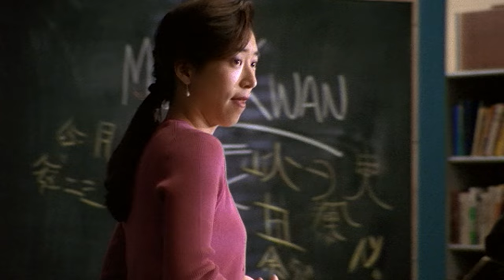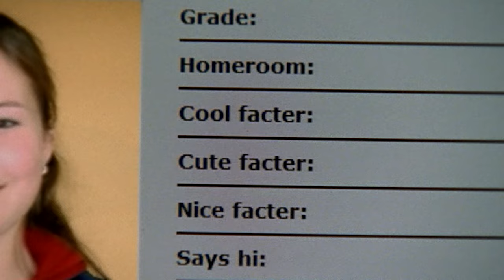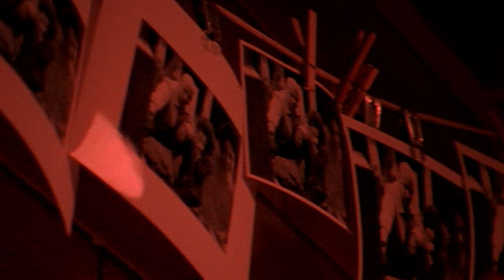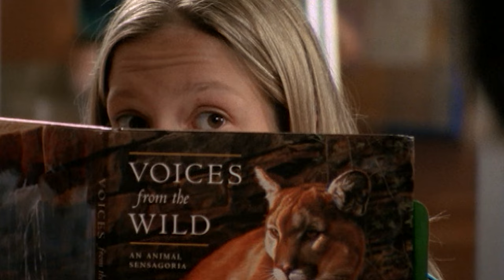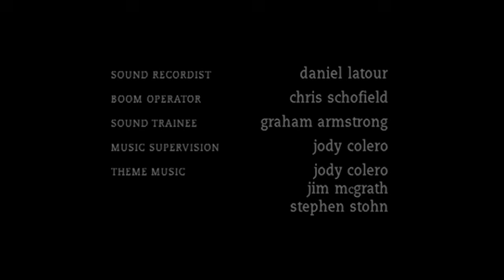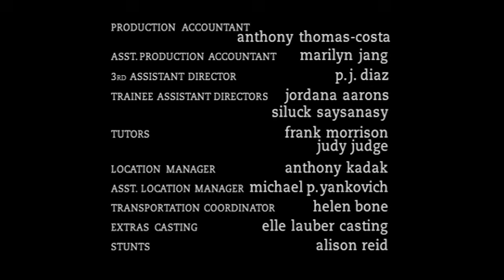Degrassi 201 - The Next Generation | Season 02 Episode 01 | When Doves Cry (Part 1)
Episode 01: When Doves Cry (Part 1)

Summer's over and the Degrassi kids are back…in droves. A neighbouring high school has been amalgamated with the Junior High and things are a bit of a zoo.

Degrassi alumni Joey Jeremiah and his small daughter Angela are objects of someone's attention. Someone who is spying on them - and taking photographs…  It turns out to be Craig, Joey's stepson, who’s charming, mysterious – and intriguing, especially to Emma. Although Craig’s father, Albert, has forbidden him to make contact with Joey and Angela, Craig can't seem to stop himself, even when his father’s unpredictable rages leave him black and blue.

Craig is good at covering up both his physical and his emotional bruises, but his new friends, Sean and Emma, suspect something's up. Joey is sympathetic to Craig's feelings towards Angela but when Craig's behaviour threatens his daughter's well being Joey has to draw the line.

JT’s a man on a mission:  this year, he's going to land an older woman. And his chosen challenge?  Paige Michalchuk. When her friends offer her a bet – enough cash to get her hair fixed – she puts on her nice face and agrees to go out with JT. It's score one for JT, who’s the envy of all the other guys - until he finds out he's the butt of a bad joke.